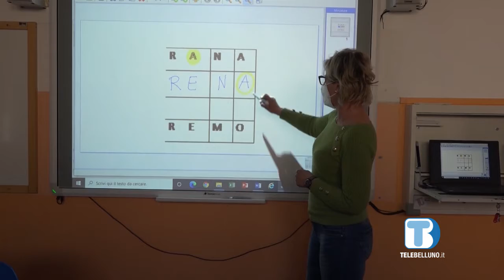Quero-Vas, potenziate le dotazioni per agevolare la DAD: lavagne Lim per elementari e medie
IL COMUNE TROVA UN MODO PER RISOLVERE I PROBLEMI DI CONNESSIONE NEGLI EDIFICI PUBBLICI. POTENZIATE LE DOTAZIONI TECNOLOGICHE PER LA DAD: ELEMENTARI E MEDIE TUTTE CON LAVAGNE LIM